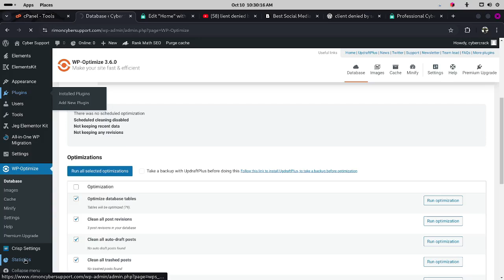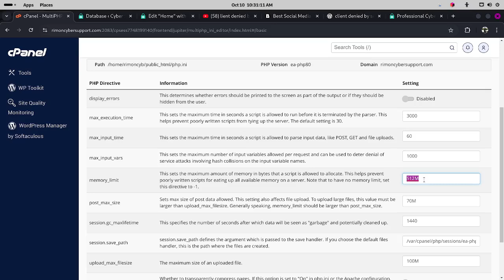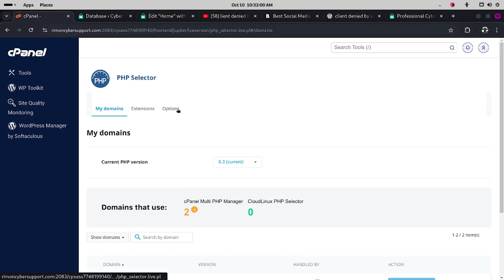How do I fix WordPress server error 500?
A 500 Internal Server Error on a WordPress site can be frustrating, but there are several common causes and fixes for it. Here's a step-by-step guide to help you troubleshoot and resolve the issue:

Elementor Error 500 when saving change | WordPress.org
Elementor Preview couldn't be loaded | 500 Initial Server Error
Elementor Update 500 server error - WordPress.org
server error (500 error). - WordPress.org

 Deactivate Plugins: Sometimes, a plugin can cause a conflict or error. To test this:

Incorrect file permissions on your WordPress files can lead to a 500 error. Correct the permissions for your files and directories:

    Directories should be set to 755.
    Files should be set to 644.

"Social Account"